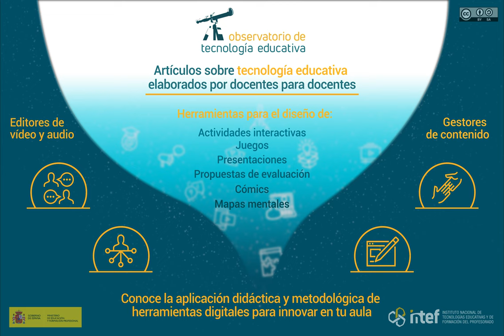Observatorio de Tecnología Educativa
En esta infografía animada, se presenta el proyecto "Observatorio de Tecnología Educativa" de INTEF.